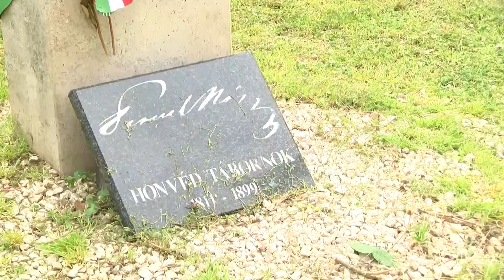A Perczel szobor áthelyezéséről is döntött a képviselő-testület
14 napirendi pontot tárgyalt Bonyhád Városának képviselő testülete legutóbbi ülése alkalmával. A napirendi pontok között szerepelt többek között a TOP Plusz Városfejlesztési Programterv módosítása, valamint egyebek mellett Perczel Mór honvédtábornok szobrának áthelyezéséről is döntés született.